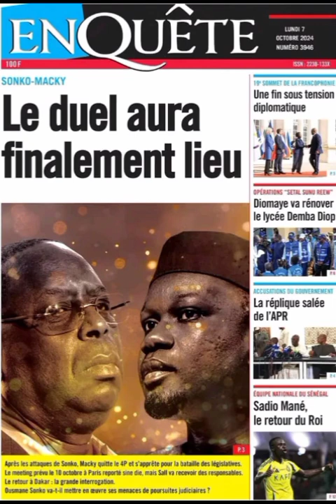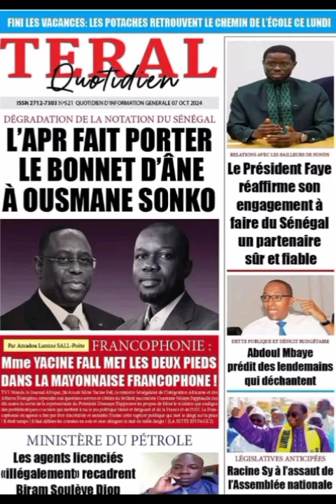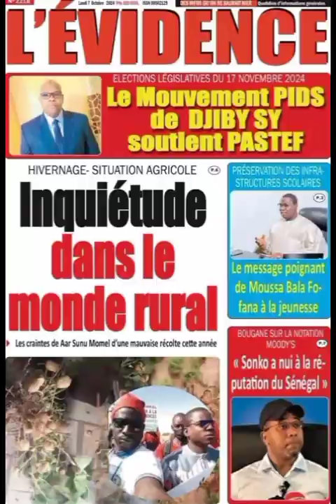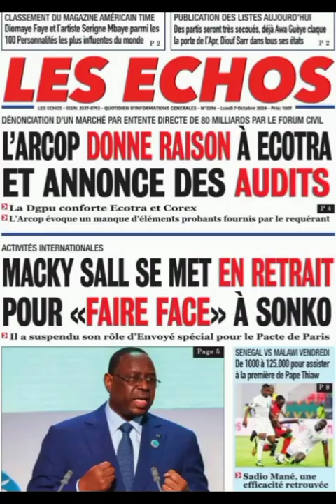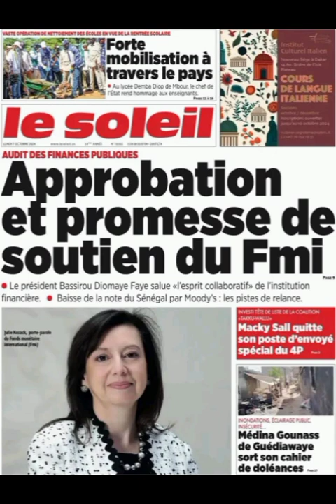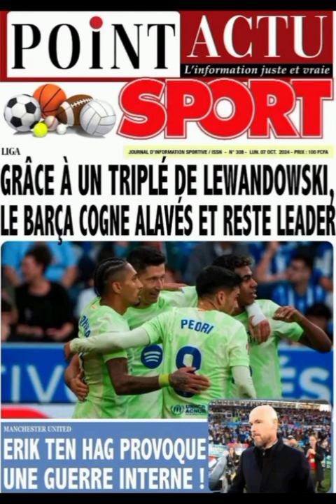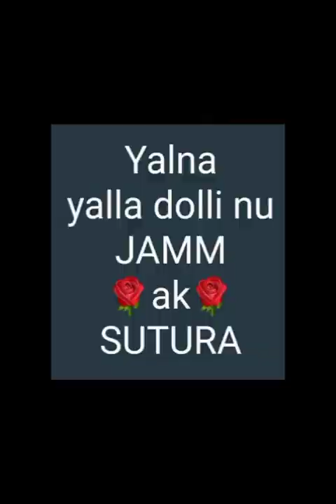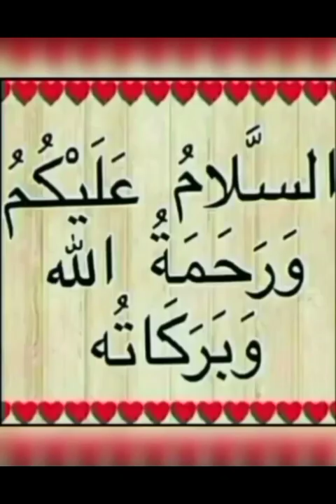Li Jaxasso Ci Rewmi Ci Altiné Gi 07i Lundi 07 Octobre 2024 yénékaay yi Revue de Presse Faits divers